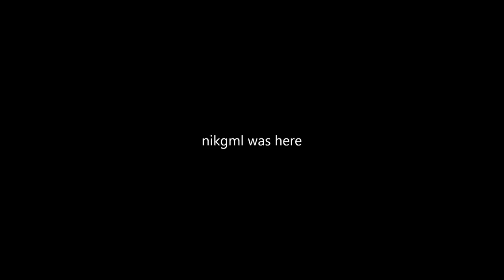Rome - To Die Among Strangers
Artist/Band: Rome
Album: "Flowers From Exile"
Released: 2009

Credits▼
Guitar, Cello, Bass, Drums, Keyboards, Recorded By, Arranged By -- Patrick Damiani
Guitar, Vocals, Lyrics By, Written-By -- Jerome Reuter
Translated By -- Romina Cintiono
Violin -- Nikos Mavridis
Voice [Spoken Word] -- Doru Atomei, Joseph Collazo, Marc Limpach, Nestor Crespo, Rupert Kraushofer
Voice [Spoken Word], Translated By -- Andreea Wade

"Flowers From Exile" was written on the road in Europa (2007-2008). Recorded and arranged at Tidal Wave Recording Studio, Karlsdorf, Germany in january and february 2009.

After having played in several underground bands in Luxembourg, singer-songwriter Jerome Reuter almost unintentionally founded ROME in December 2005 by recording a now legendary demo tape at a friend's studio in Germany. That demo is now known as ROME's first official release, the Berlin EP and the friend and engineer, Patrick Damiani, has become the second creative force in ROME. After having released three groundbreaking albums at a breathtaking pace (Nera -- 2006; Confessions d'un Voleur d'Ames -- 2007 and Masse Mensch Material - 2008), ROME found a home in the German label Trisol and released  "Flowers From Exile" in June 2009.

The music and lyrical world of ROME is genuinely unique and constantly brilliant. Blending excellent songwriting craftsmanship, unusual arrangements and fine poetry into one monstruous and intimate musical output that combines chanson, dark ambient, apocalyptic folk, pop, acoustic rock, martial industrial, cold wave -- all rolled into one impressive avantgarde package. The lyrical beauty of Reuter's compositions and the complex arrangements of Damiani make ROME an unusually challenging musical experience. A must for music lovers.

"Flowers From Exile" is supposedly based upon the events of the Spanish Civil War, a conflict in which Reuter's family partook. The various samples used throughout the album, as well as its exotic arrangements, intimate an atmosphere of conflict and resignation, but specifics never quite materialize the way they would in folk music or songs of political protest. More plainly, "Flowers From Exile" tackles the familiar topics of isolation, desperation, and displacement whether it be political, familial, or religious in scope. Reuter's use of broad metaphor makes personal investment easy and ultimately lends the album a melodramatic tint, but the band's restraint and honesty takes the cheap catharsis of melodrama and converts it into a spectrum of various intrigues and ambiguities. In this way, the band's claim that they are influenced by chanteurs makes sense, especially if that influence were to include the likes of Jacques Brel or Serge Gainsbourg. As is the case with nearly every album conducted by a poet-musician, there are spots of lyrical extravagance that border on cloying, but "Flowers From Exile" ' s many merits make such excesses forgivable.

 "To Die Among Strangers" is a heavy and propulsive number with explosive qualities. It  is an emotionally heavy performance accented by a quickly strummed guitar and an elegant violin part which puts the album's slowly developed tension to good use.

Lyrics

to find a cooler place in the grass

to brave my fire

a jury heard, a sentence passed

we lust for the wine you bolt

like all things impure, like all things undead

we beg from these swine

who told you to love and endure

and to live in our stead

the whores of Rome and the kings of France

have tried to brave my fire

now the snakes curl up, the curtains part

will you try to brave my fire?

to find a little place in the grass

tune up for the funeral march

keep your treason brittle as glass

you could have been the first

could have been the last to brave my fire